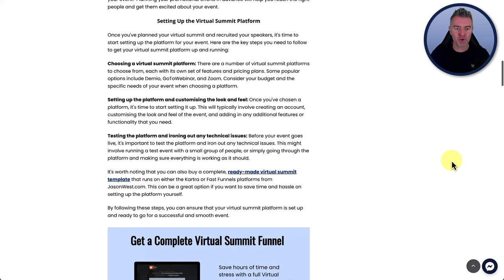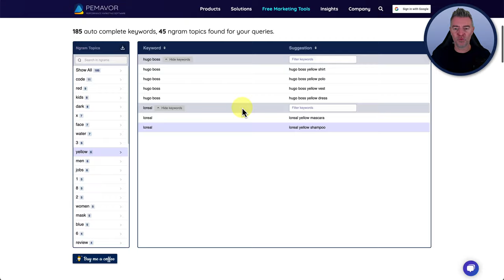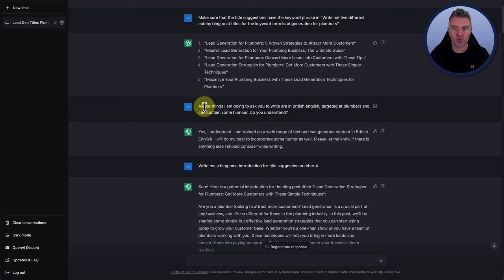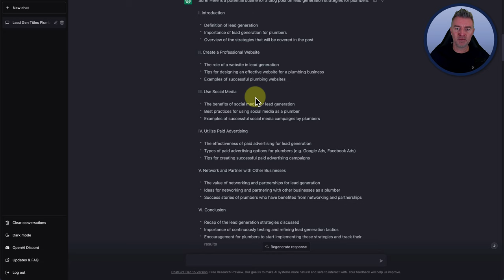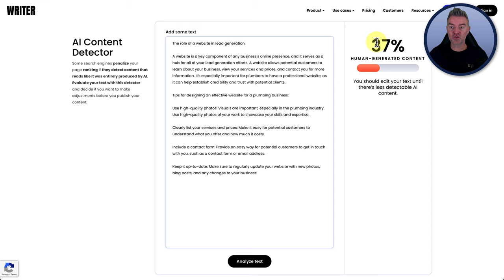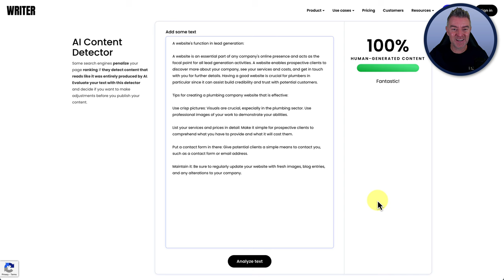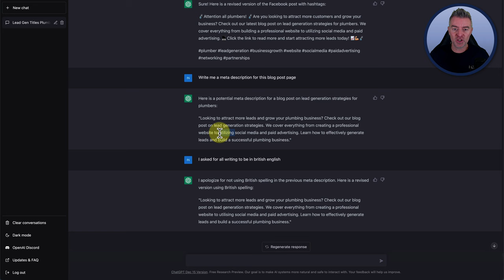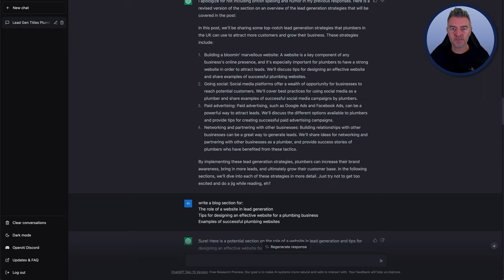CHAT GPT: Blog Article Writing Guide ( Pass AI Detection ✅ )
Watch how I use Chat GPT to create SEO friendly blog posts and articles that pass AI detection so you can rank in Google and get free organic traffic.